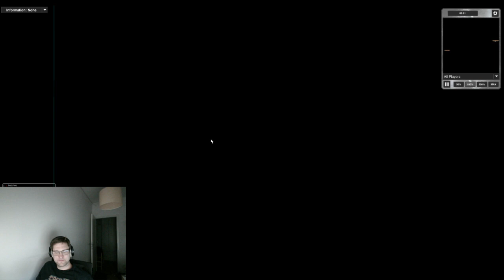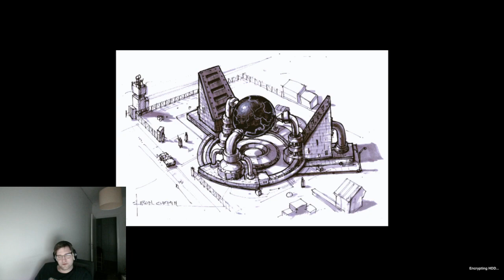YMCA (OpenRA CA fork) World Championship 2023 - federzoni vs Carl M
YMCA World Championship 2023 game cast of:

Winner Bracket Finals
federzoni = Boris AI (GDI)
vs.
Carl M = Carl M (Scrin)
Game 1,2 and 3